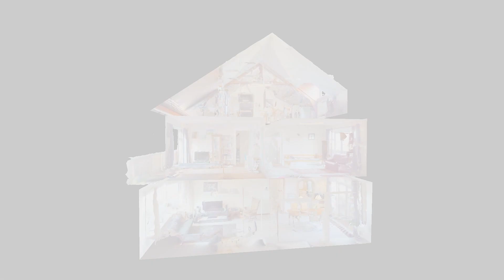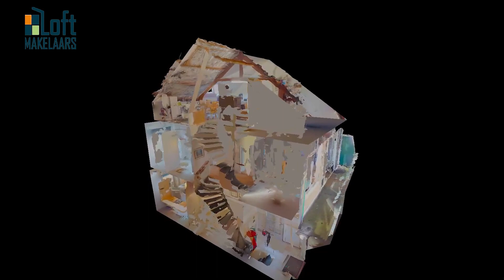DOTTERLAAN 25, ARNHEM